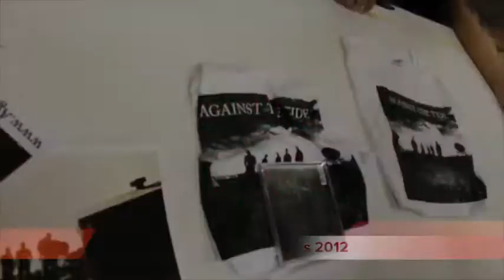Against The Tide "Liar" @ DuQuoin State Fair 2012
Against The Tide performing "Liar" @ The DuQuoin State Fair 2012